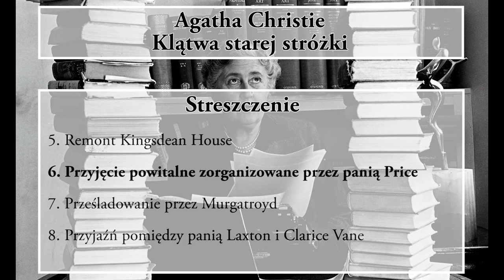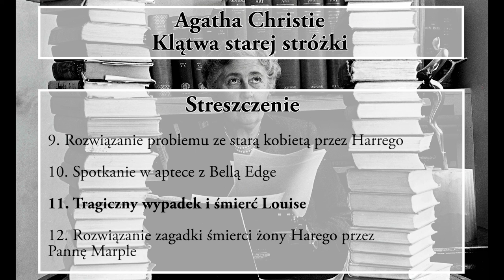Klątwa starej stróżki - streszczenie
Streszczenie opowiadania autorstwa Agathy Christie pt. "Klątwa starej stróżki"